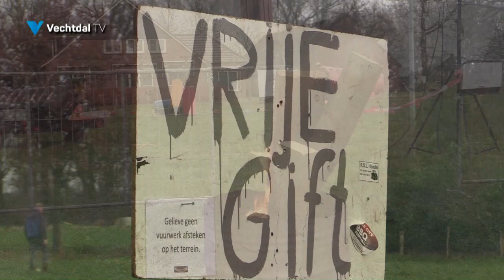Knallend van 2021 naar 2022!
Het traditionele carbidschieten, het blijft leuk !!